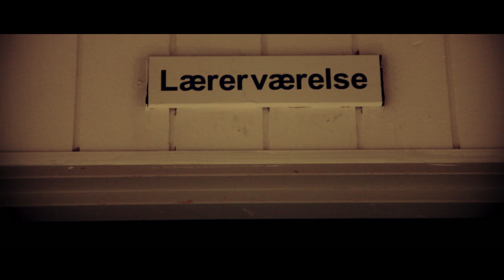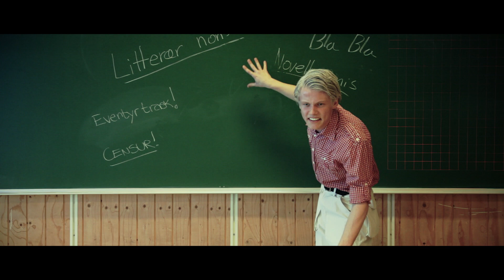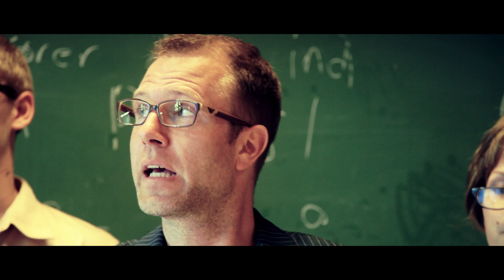3.V Lærer Film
En afskedsfilm til galla på NGG 2011, Produceret af 3.V